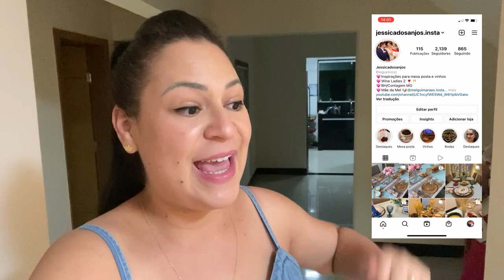DIA DOS NAMORADOS | JANTAR COM VINHO | MESA POSTA DIA DOS NAMORADOS | DIA DOS NAMORADOS 2023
JANTAR ROMANTICO | DIA DOS NAMORADOS | JANTAR COM VINHO | MESA POSTA DIA DOS NAMORADOS | FONDUE

❤️❤️❤️❤️❤️OUTRAS SUGESTOES PARA O DIA DOS NAMORADOS:

❤️❤️BODAS DE TRIGO E COURO| NOITE DO FONDUE DE QUEIJO | MESA POSTA RUSTICA | MESA POSTA FONDUE DE QUEIJO

❤️❤️MESA POSTA CAFÉ DA MANHÃ | INSPIRAÇÃO | MESA POSTA ROSA | MESA POSTA WOLFF PEARL | MESA POSTA BAMBU

ASSISTAM A SEGUIR:

❤️ QUARTO DE BEBÊ COM PAPEL DE PAREDE | QUARTO DE BEBÊ TONS NEUTROS | QUARTO DE BEBÊ MASCULINO

❤️ Comprinhas para o lar | Compras para o lar | Comprinhas baratinhas para o lar | Comprinhas para casa

❤️TÁBUA DE FRIOS COM VINHO | TÁBUA DE FRIOS COMO MONTAR | TÁBUA DE FRIOS SIMPLES | TÁBUA DE FRIOS

❤️NOSSO DIA | CASAMENTO CAPELA COLEGIO PIO XII | MAGNIFICO RECEPÇÕES | CASAMENTO BELO HORIZONTE MG